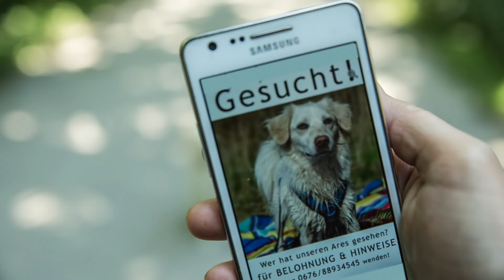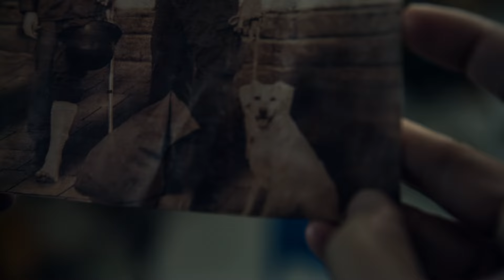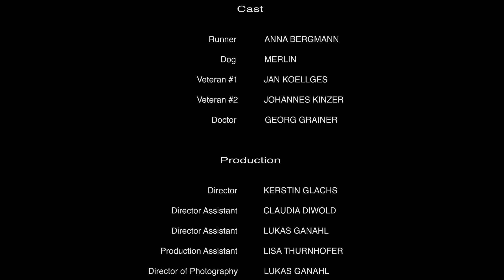DESOLATION | Shortfilm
Der Kurzfilm widmet sich dem Genre Horror, der in einem verlassenen Krankenhaus in Deutschland für das MMP1 der FH Salzburg 2015 gedreht wurde.

Cast

Runner            Anna Bergmann

Dog            Merlin

Veteran #1           Jan Koellges

Veteran #2           Johannes Kinzer

Doctor            Georg Grainer

Production

Director           Kerstin Glachs

Director Assistant           Claudia Diwold

Director Assistant           Lukas Ganahl

Production Assistant           Lisa Thurnhofer

Director of Photography           Lukas Ganahl

Lighting           Claudia Diwold

Lighting Aissistant           Lukas Hochreiter

Set Manager           Bianca Eichler

Canine Handler            Christine Mösl

Postproduction

Composition & Sounddesign      Veronika Hanl

VFX Supervisor,  Grading & Editor           Lukas Ganahl

Character Design           Tanja Gruber

Special Thanks

Harlander Baumanagement GmbH
Werner Minar
Georg Grainer
Daniel Hollinetz
Claudia Wahlmüller
Hannes Steckholzer
Pöllmann Johannes
Stefanie Haslinger
Dominik Wallner
Christian Viehhauser